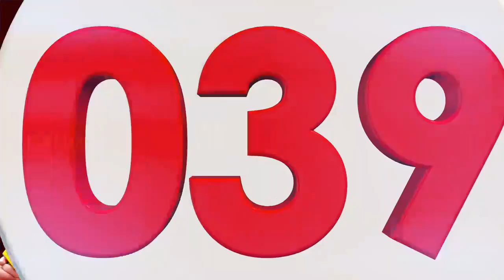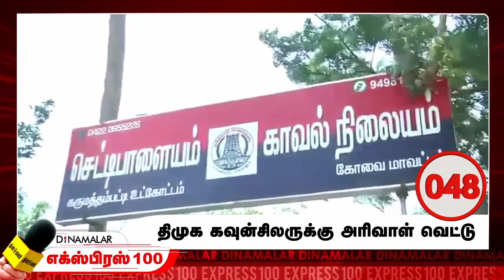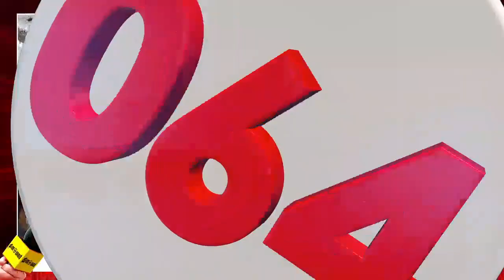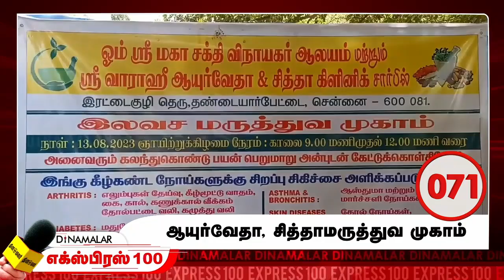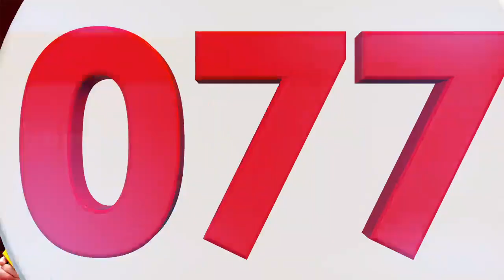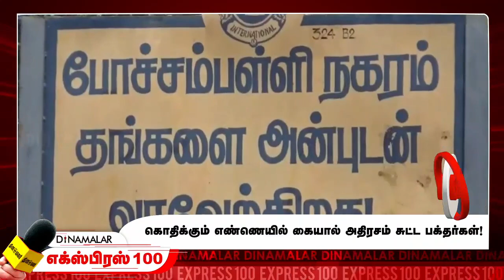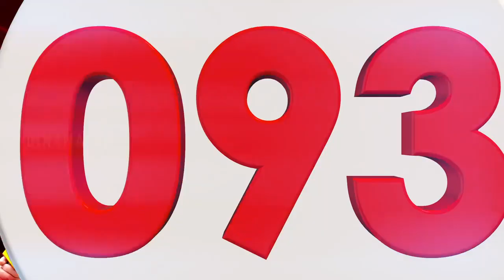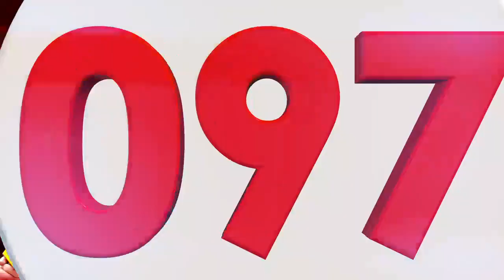தினமலர் எக்ஸ்பிரஸ் 100 | 13 AUG 2023 | Dinamalar Express 100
தினமலர் எக்ஸ்பிரஸ் 100  | 13 AUG 2023 | Dinamalar Express 100 | |Dinamalar # Dinamalar Expressnews todayheadlines  tamilnadunews tamilnaduheadlines